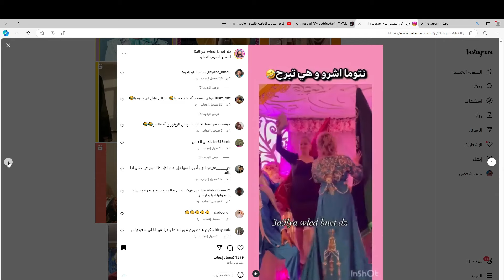هكذا تعيش المتشردات في امريكا 😳🔥